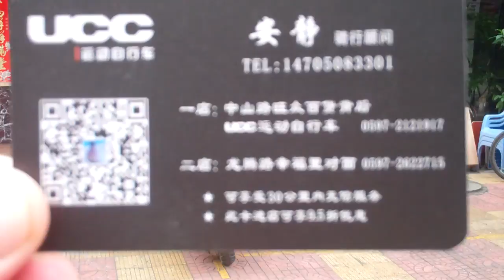UCC Bike Shop/Chinese Bike Shop Culture